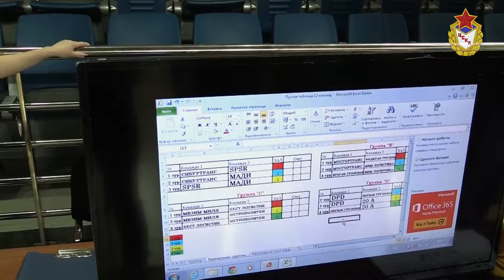«Trans Volley Cup». Всероcсийский турнир по волейболу среди компаний транспортной отрасли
Trans volley Cup - Первый Всероссийсский отраслевойт кубок по волейболу для компаний транспортной и логистической отрасли. 16 марта 2014 года, Москва, СК "Игровой" (ФАУ МО РФ ЦСКА).

Читайте всё самое интересное о ЦСКА в альманахе: "ЦСКА - ПЛАНЕТА СПОРТА" № 1, 2014